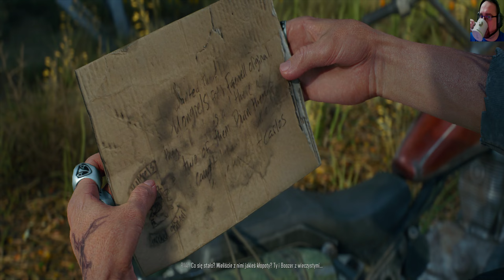Days Gone - Przebłyski świadomości #31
Witajcie na moim kanale drodzy widzowie!! 19 Grudnia 2022 roku postanowiłem rozpocząć nową serie na kanale. Tym razem padło na znany chyba wszystkim sympatykom survivalu Days Gone. Gra, która początkowo była dostępna tylko dla posiadaczy konsol w 2021 roku doczekała się swojej premiery na PC. Głownie zaintrygowała mnie swoją fabułą, negatywnymi wbrew pozorom ocenami oraz faktem, że premiuje ludzi którzy sporą łażą. Jak będzie mi szło w tym niebezpiecznym świecie opanowanym przez świrusów? Zobaczcie sami !!

Odcinki będą pojawiały się średnio co drugi dzień o godzinie 19:00

Seria nagrywana na bieżąco, więc jeśli nie ma odcinka w danym dniu oznacza to, że praca i obowiązki nie pozwoliły mi oddać się swojej pasji tworzenia filmów na YT i w najbliższym możliwym czasie nagram kolejne odcinki :)